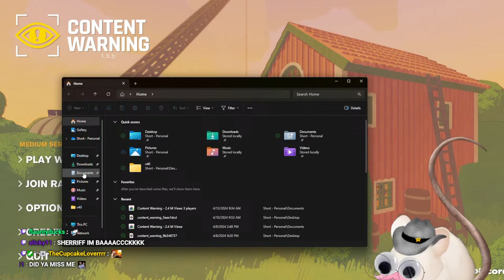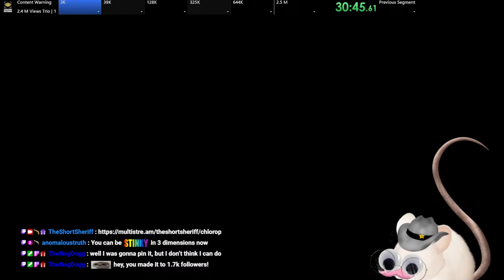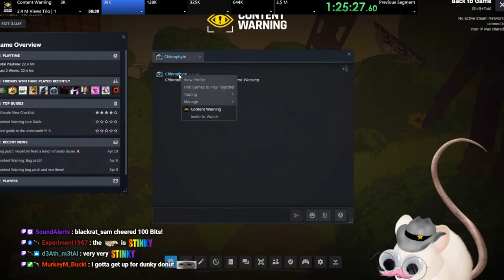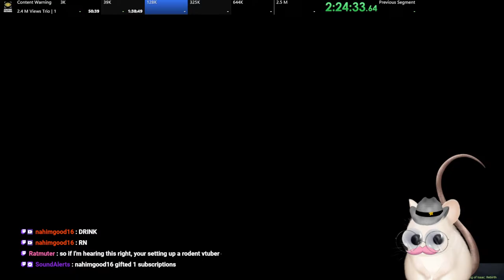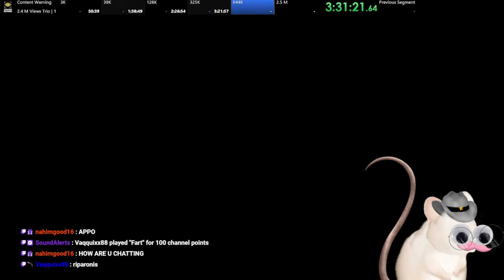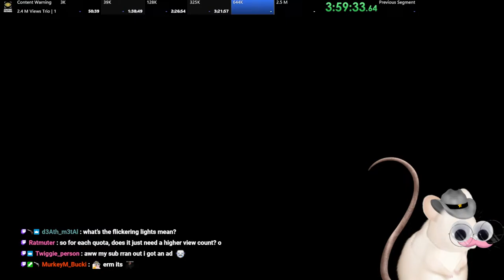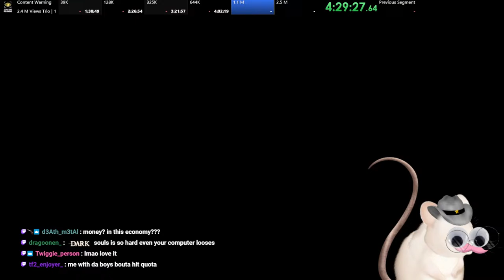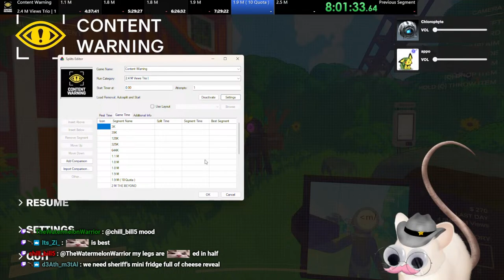🐁 3 PLAYER🐁 CONTENT WARNING SPEEDRUNS! 2.5 MILLION VIEWS!🐁✅| APR 13th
Click for +10 Cheese Points!
YEEHAW! 🐁 MORE 🐁 LETHAL COMPANY! 🐁 MORE SPEED RUNS!!